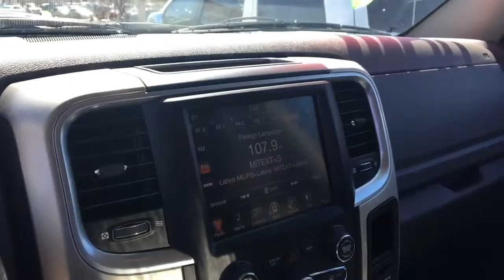Tyran ram video 15